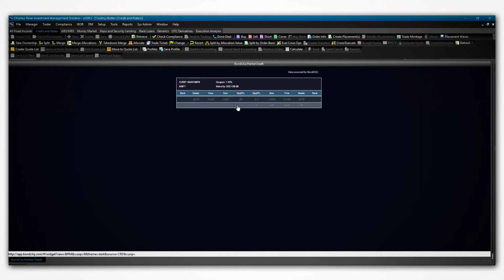Trader TV - Interview with Charles River and BondCliq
Corporate bond traders have long been challenged by incomplete, stale or inaccurate pricing data. Charles River’s collaboration with pricing provider BondCliq changes this dynamic by helping ensure timely and comprehensive pricing data sourced from the largest broker/dealers. Delivering this data via the Charles River OMS helps bond traders make better informed and more confident decisions when placing trades and evaluating brokers.

The views expressed in this material are the views of the author, and are subject to change based on market and other conditions and factors, moreover, they do not necessarily represent the official views of Charles River Development and/or State Street Corporation and its affiliates.

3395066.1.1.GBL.